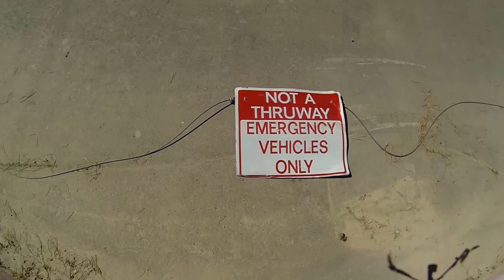Sample Shots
Shot in Nampa and Caldwell, ID.